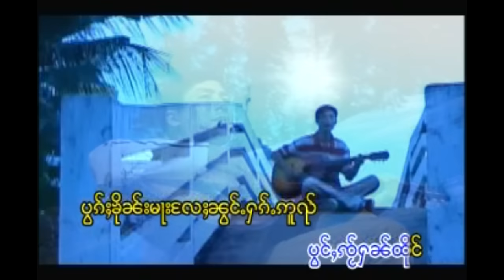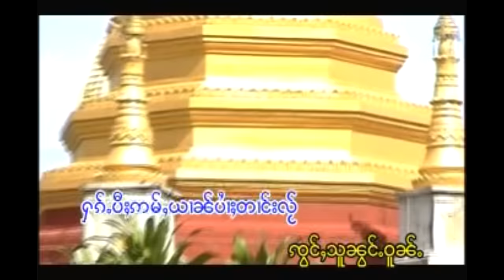ပွင်ႇၸ်ႂေသပွၵ်ႈမႃးလႄႈ - ၸႆၢးလိူၼ်းၶမ်း | ป่องใจเสปอกมาแล - จายเหลินคำ (OFFICIAL MV)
ၵႂၢမ်း  -  ပွင်ႇၸ်ႂေသပွၵ်ႈမႃးလႄႈ
ႁွင်ႉ   -  ၸႆၢးလိူၼ်းၶမ်း
တႅမ်ႈ -  ၸႆၢးလႅင်းပၢင်ႇ
မူၼ်ႉၵႂၢမ်း -  သိုၵ်းယဵၼ်ၵမ်ႇၽႃႇ
Production: ONPA

เพลง  :  ป่องใจเสปอกมาแล
ศิลปิน : จายเหลินคำ
คำร้อง :  จายแลงป่าง
อัลบั้ม  :  ซึกเหย๋นก่ำผ่า

ၶရီးဢေထိပ်ႇ ရဵၵ်းၶွတ်ႇ เพลงไทยใหญ่ ครีเอทีฟ ၶွင်ႉCR Creative